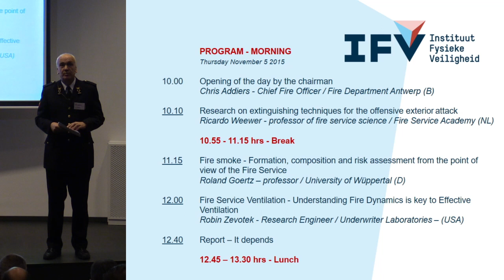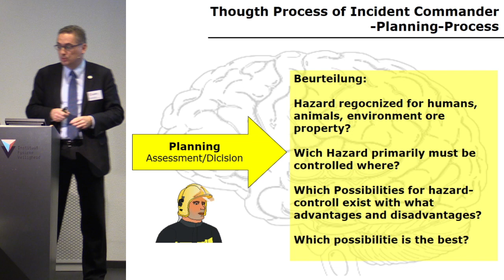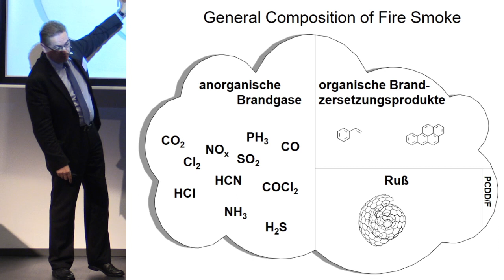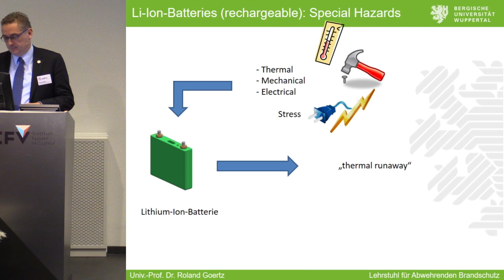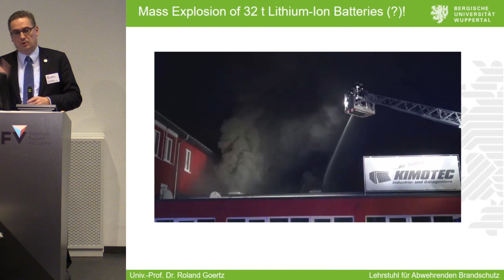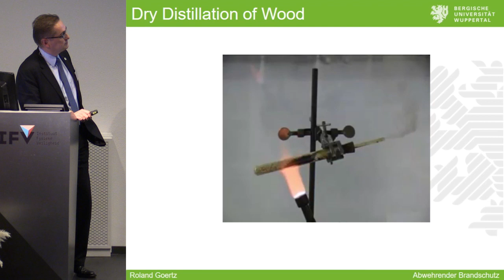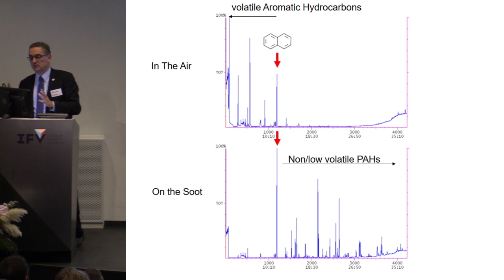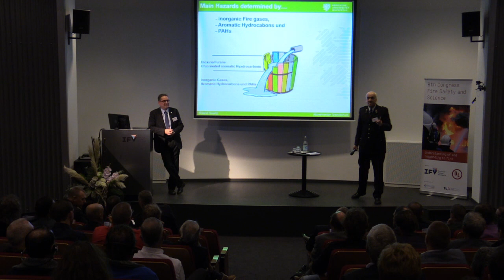FSS Congress 2015: Roland Goertz - Fire smoke; formation, composition and risk assessment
Roland Goertz, professor at the University of Wüppertal, takes us at the FSS congress 2015 on a chemical journey to explain the composition of smoke and the risk assessment from the point of view of the Fire Service.
The 8th annual congress Fire Safety & Science (FSS) will be organized by the IFV together with Underwriters Laboratories (UL) from the United States. National and international speakers will provide presentations about the theme 'Understanding of and responding to fire'.

Presentation Recorded on the Annual Fire Safety & Science Congress on November 4 and 5 - 2015 at IFV - Arnhem - The Netherlands.